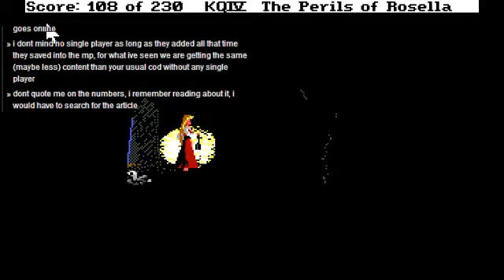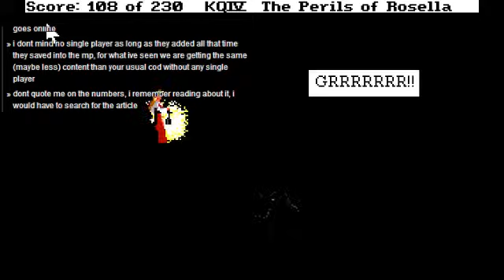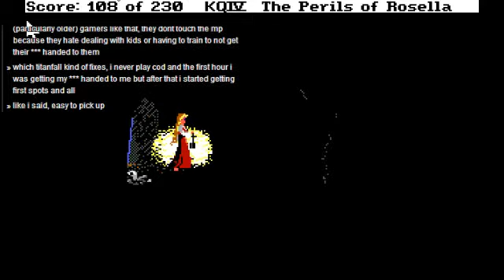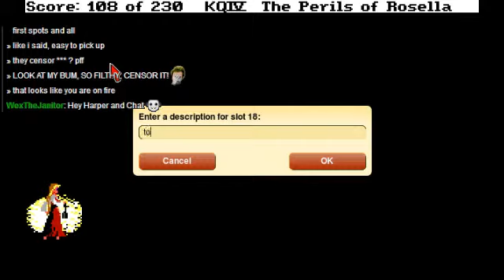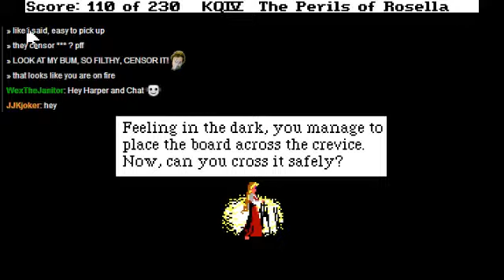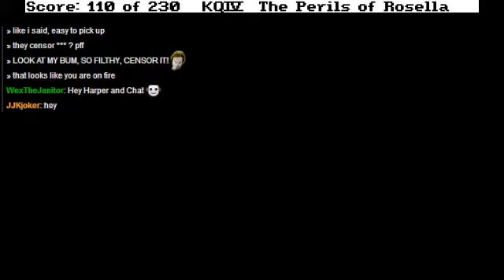King's Quest IV - episode 4 - 5 / 9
More unicorn.  Less whale tongue.